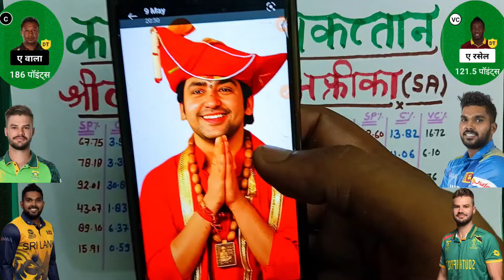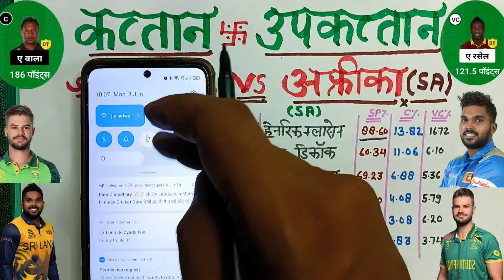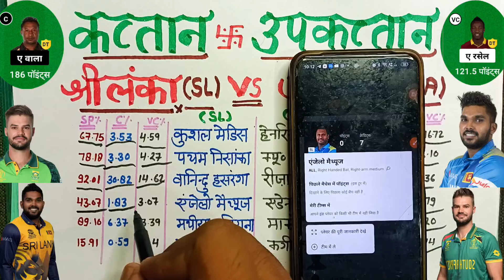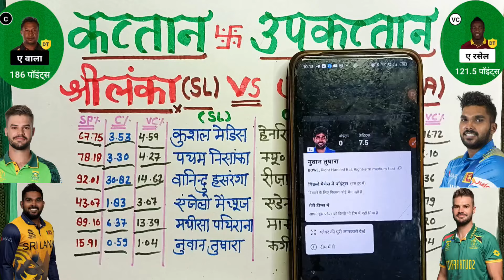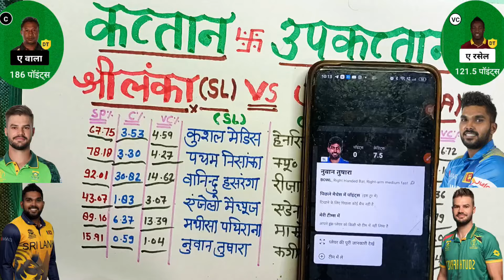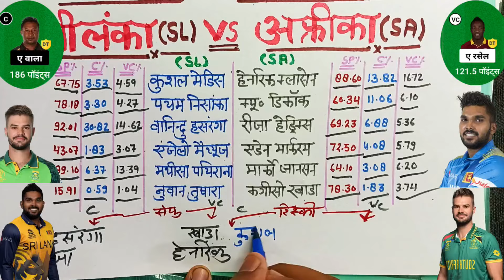SL VS SA कप्तान उपकप्तान का लॉजिक समझो | sa vs sl Dream 11 Prediction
jyotish vidya dream 11 team today
jyotish vidya dream 11
jyotish vidya dwara dream 11
jyotish vidya dwara dream 11 team
dream11 prediction
jyotish vidya dwara dream 11 prediction
dream11
jyotish bhagya pandit dream 11 today
dil se jyotish dream 11 today match
jyotish dream 11 team
dil se jyotish dream 11
dream11 team
jyotish vidya dwara team
jyotish vidya dwara dream 11 team today
bgm fantasy 11 ज्योतिष

sl vs sa dream11 prediction
sl vs sa dream11 team
sl vs sa dream11
sa vs sl dream11 prediction
sa vs sl dream11 team
sa vs sl dream11
sl vs sa dream11 team prediction
sl vs sa dream11 today
sl vs sa dream11 team today
dream11
sl vs sa dream11 prediction today match
sl vs sa
sri lanka vs south africa dream11 team
sa vs sl dream11 today
dream11 team
sl vs sa dream11 prediction today
sri lanka vs south africa dream11 prediction